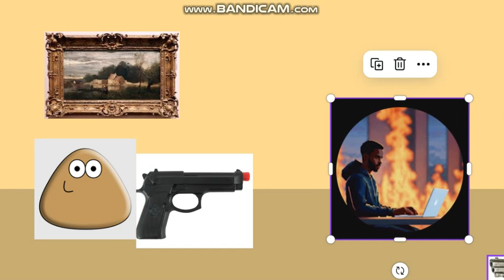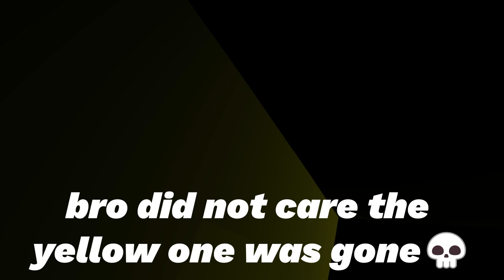Whoever Made This Game Needs Serious Mental Health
(put https in front of the discord link)